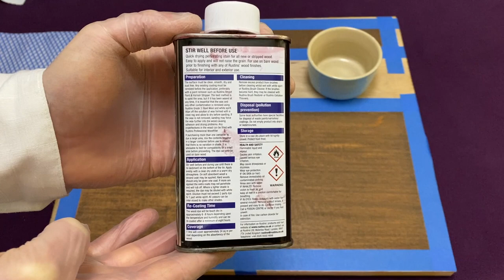Brian May Red Special Guitar Build Project: Body Finishing Part 3 - Grain Filling & Staining by dsgb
This is the third video in a series illustrating all the techniques involved with finishing the body of a Brian May Red Special replica guitar, i.e. veneering, grain filling, staining and lacquering.

In this video, I illustrate and discuss the techniques required to apply grain filler and Rustins red mahogany wood stain to the mahogany marquetry veneer of a Brian May Red Special replica guitar. There are several sequences as listed below with time stamps for convenient navigation. Some are speeded up for brevity.

00:01 – Introduction
00:41 – Preparation precautions
02:20 – WS Jenkins black Jecofil grain filler discussion
05:15 – Applying grain filler to the mahogany veneer
06:45 – Removing excess grain filler using a cloth and white spirit
07:45 – Removing excess grain filler using 320 grit 3M Stikit Gold abrasive paper
09:55 – Staining the grain-filled mahogany veneer discussion
11:08 – Rustins red mahogany wood dye discussion and application instructions
12:07 – Applying Rustins red mahogany wood dye to the grain-filled veneer with a sponge applicator
13:40 – Applying Rustins red mahogany wood dye to the grain-filled veneer with a cloth
14:17 – Removing excess Rustins red mahogany wood dye with a cloth
14:51 – Examining the stained, grain-filled veneer